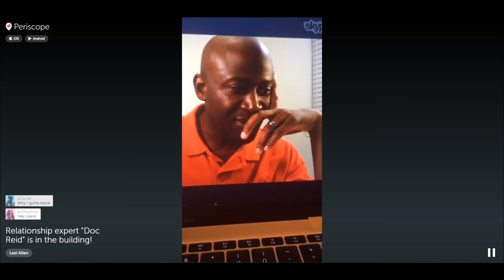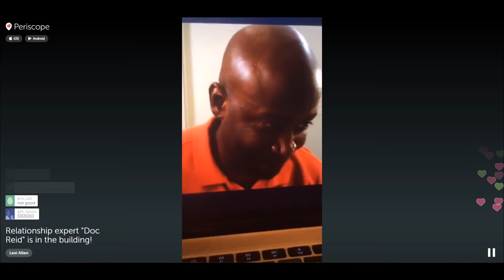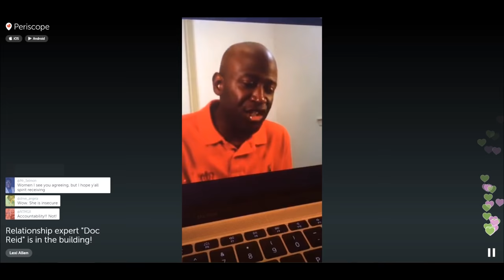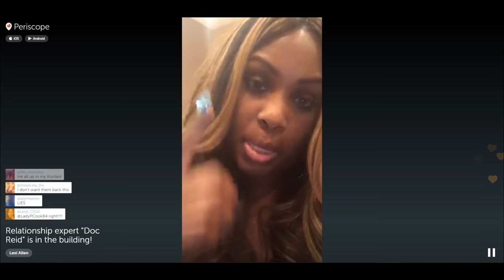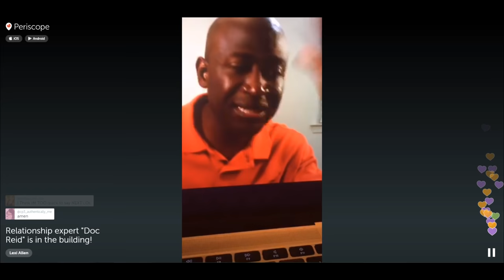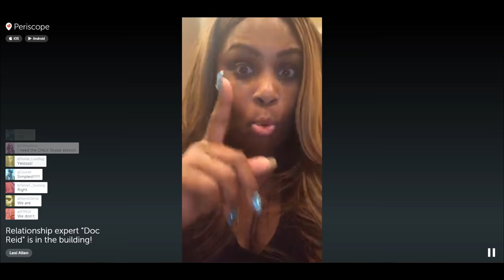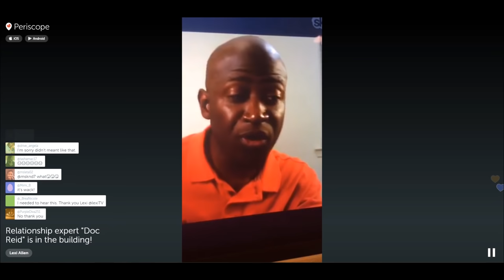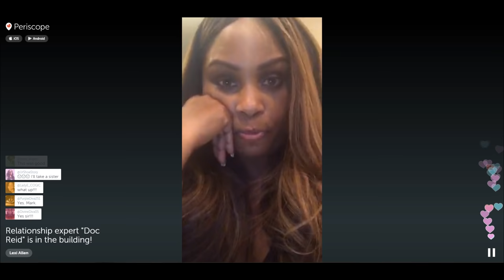Relationship Talk with Lexi & Doc Reid - The Doormat Woman